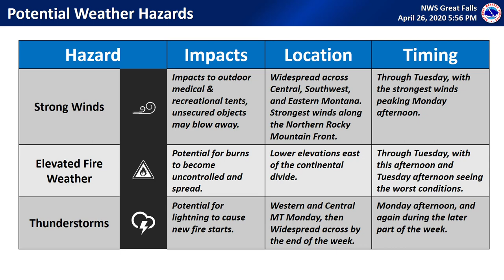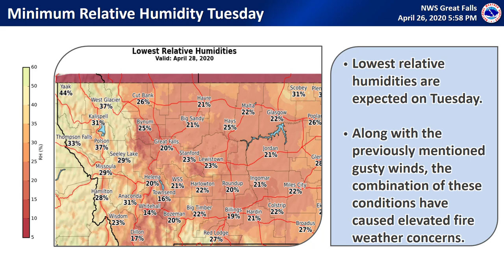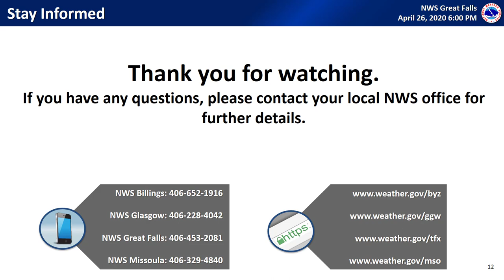Montana Weather Hazards Briefing April 26 - May 2, 2020